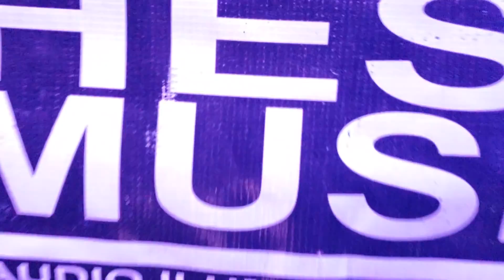LOS KOMBOLOKOS EN ACCION